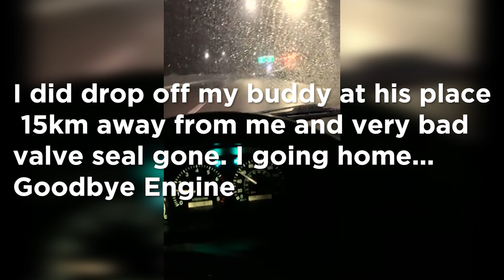I bought Toyota Corolla 0'1... Gone wrong